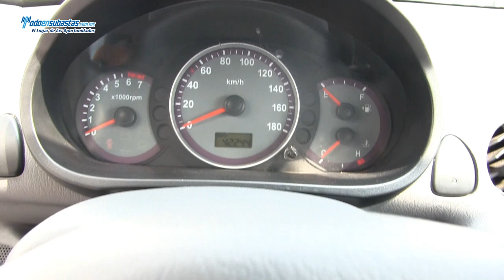Dodge / Atos / 2011